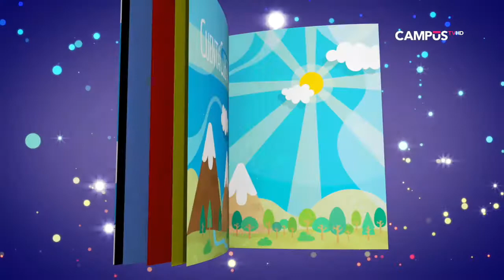CAMPUSTV estrena nueva programación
“El Maule Elige”, “Arquitecturas del Territorio” y “Cuenta Cuentos”, son algunos de los espacios de creación propia que se estrenan durante mayo.